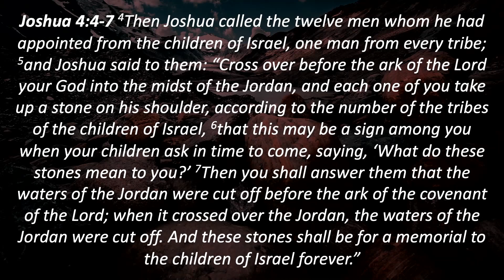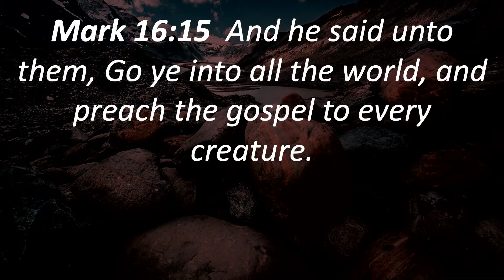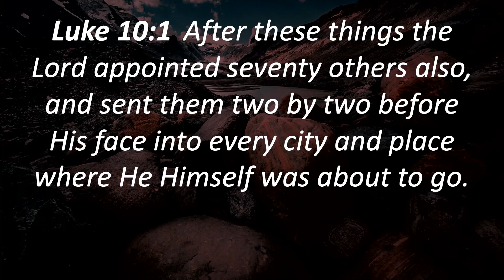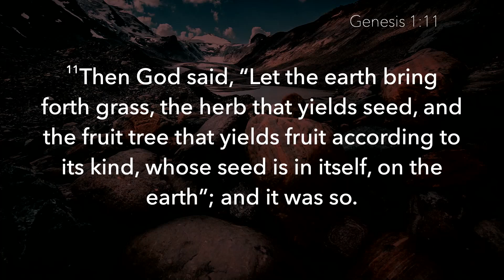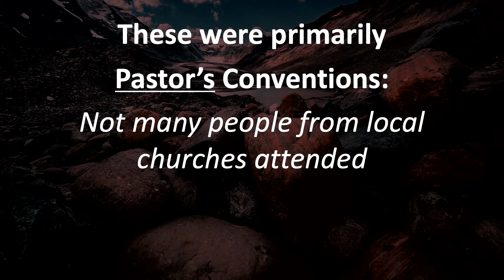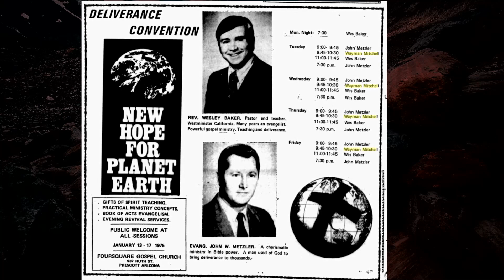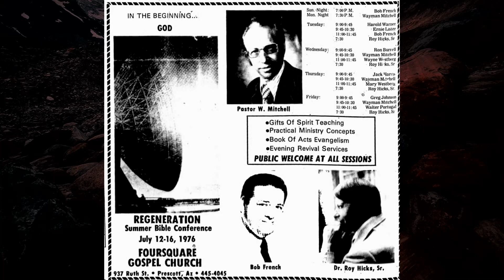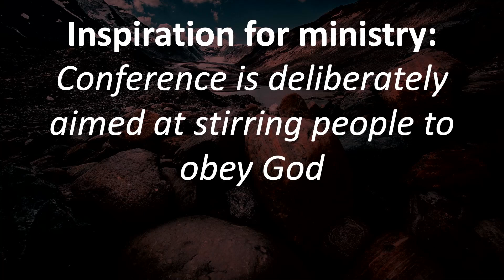MEMORIAL STONES#10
Ps Greg Mitchell THE POTTERS HOUSE FOOTSCRAY SUNDAY 27th of August 2023 9:30am
A Bible believing local church, part of a worldwide fellowship of over 3000 churches in over 130 countries.
Through Jesus Christ, come to know God, to walk with Him, serve and obey Him. We are serious about Christ's commission to Go into all the world and preach the gospel to every creature and to make disciples of all the nations”.
Footscray Church youtube: Footscraychurch/youtube